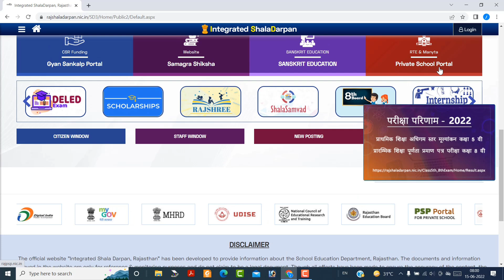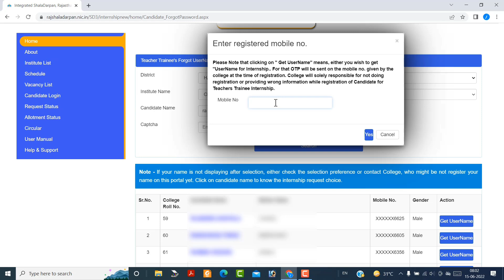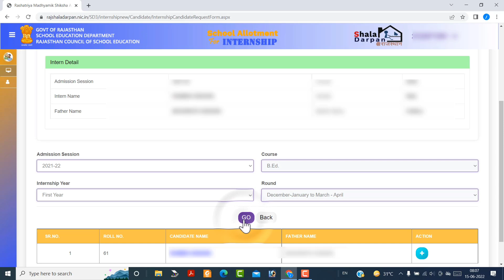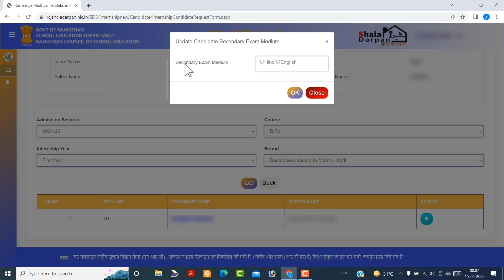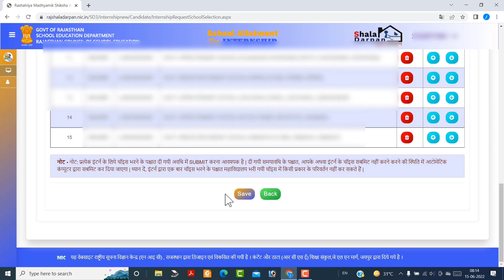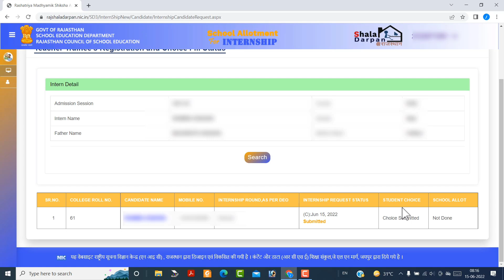B.Ed first year internship school choice Kaise bhare 2022 | B.Ed internship 2022 form Kaise bhare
B.Ed internship 2022 school choice kaise bhare b.Ed first year student school choice 2022 bharna sikhen

                                                        Jitendra Singh